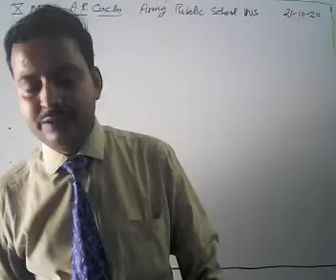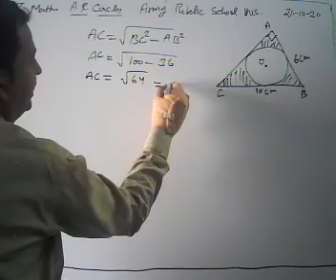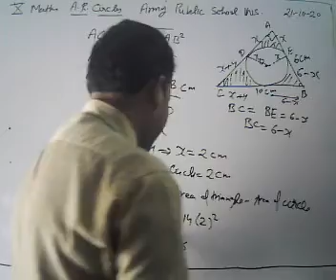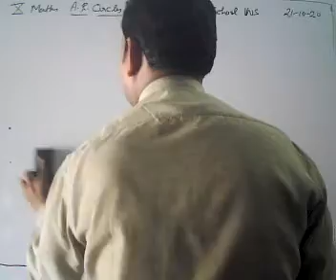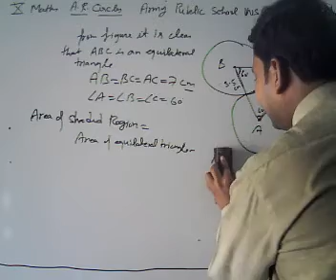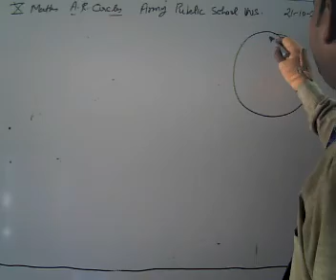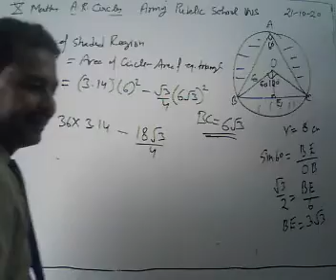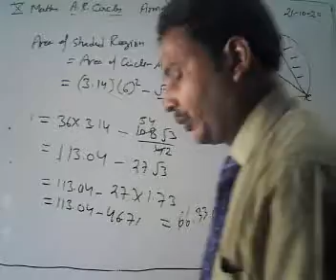Class X Maths 21 10 2020 by Mr Rakesh Tiwari Area of Sector and Segment